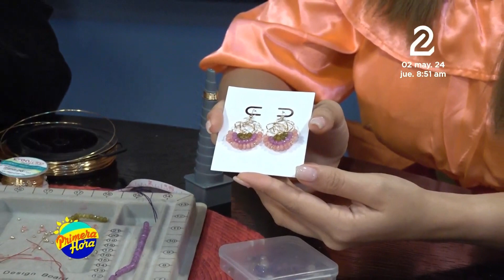Elaboración de aretes con técnica de alambrismo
En el segmento entre "Piedras y Cristales", Patricia Lezama te muestra las técnicas para elaborar cualquier diseño de aretes para que puedas lucir con tus atuendos.